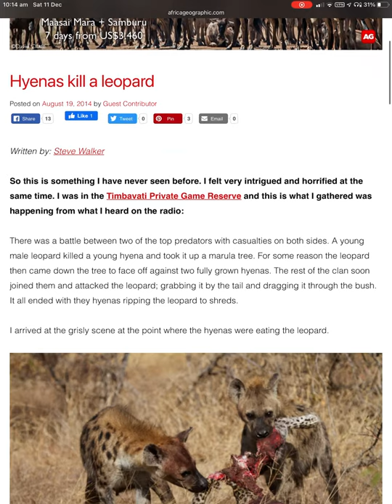2 Large Female Hyena mothers revenge kill Male Leopard who killed their Cub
A male Leopard killed a Hyena cub in a tree, 2 large female Hyenas came to investigate and the Leopard jumped out of the tree to confront the 2 Hyena mothers who killed and ate him in just minutes.